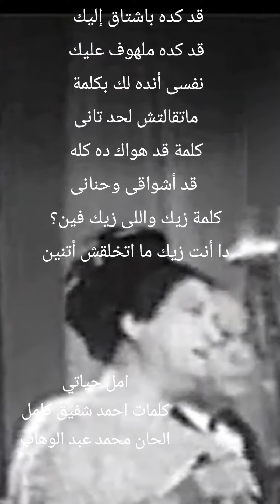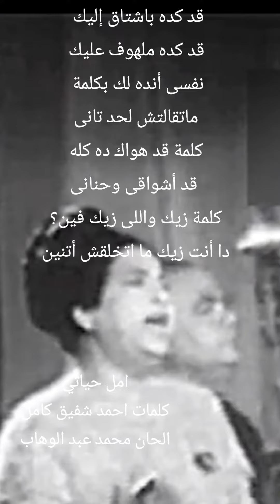27 avril 2024